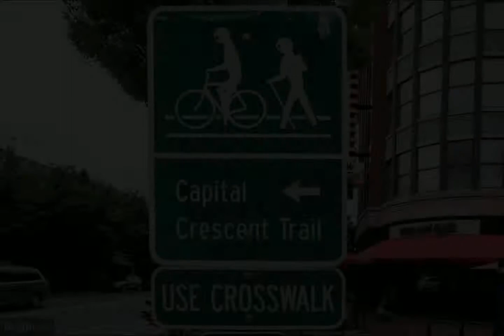8315 N Brook Lane #2-1101 Bethesda, MD 20814 - Condo - Real Estate - For Sale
Amazing views! Amazing location!  Welcome to this 2 bedroom and 2 full bath unit with 1212 square feet of living space.  The beautiful view greets you as you walk through the door.  Enjoy the spacious and light filled living room and separate dining room which opens to the kitchen.  The kitchen and both bathrooms were updated within the last 5 years.  All the windows and the sliding glass doors were replaced last year.  The unit is freshly painted with brand new carpet and new baseboards throughout.  The owner's suite is spacious and has 2 walk in closets and a dressing area with a full length mirror.   There is plenty of closet space in this unit. Condo fee includes utilities, swimming pool, fitness center and parking.  Love the location! Enjoy all the restaurants, shopping and entertainment that Bethesda offers.  Less than a mile from 2 METRO stops. Close to hiking/biking trails.  This location has it all!!

Dolores Maloney
Long & Foster Real Estate, Inc.